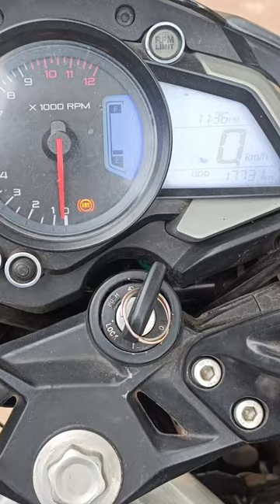🏍️Namma Bike Ka ✨ Water Service Roommba💫 nalaikke apram@rameshviscom.1797